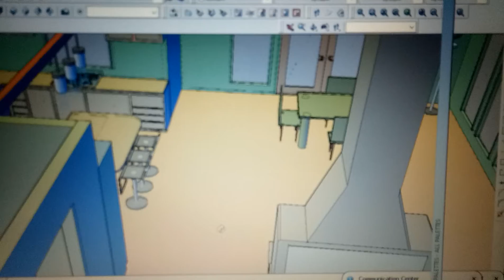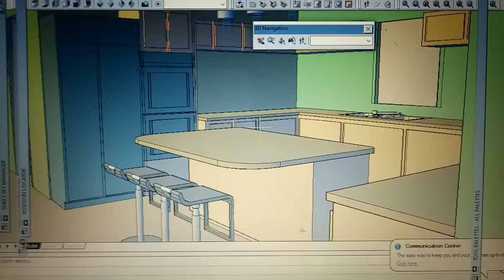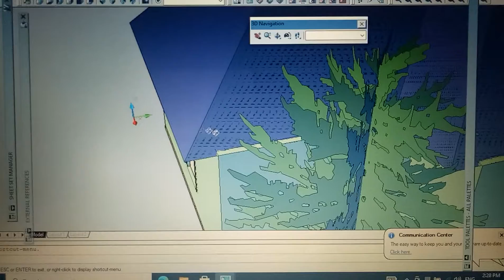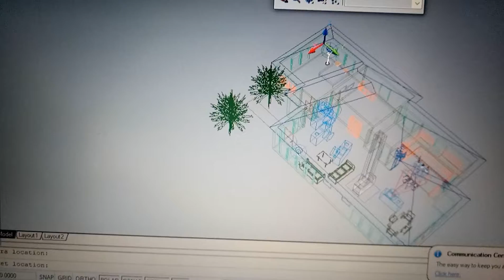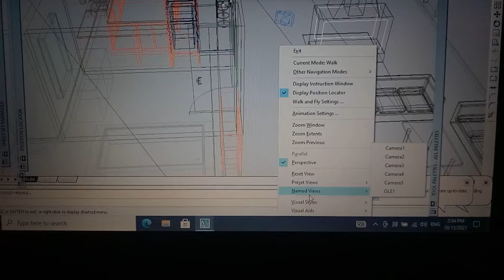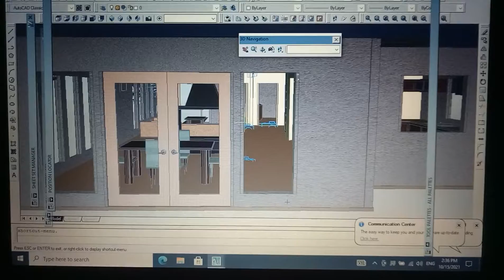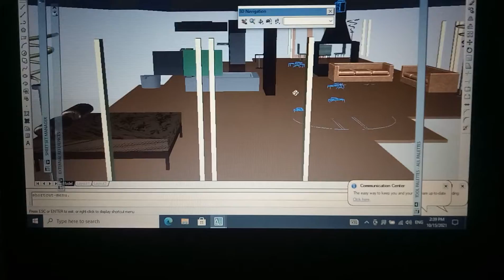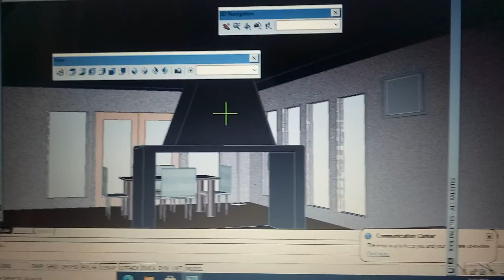Make video walk in house_Vẽ phối cảnh nhà cửa 📓 🏡